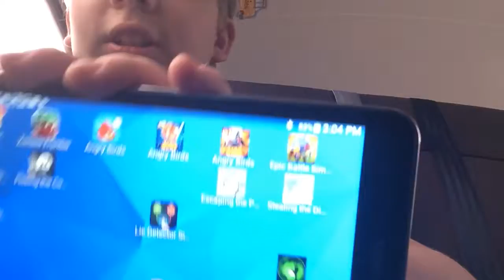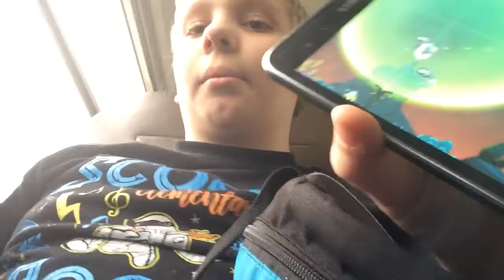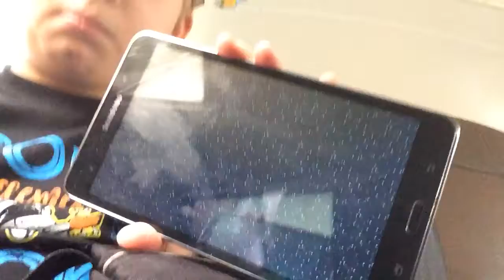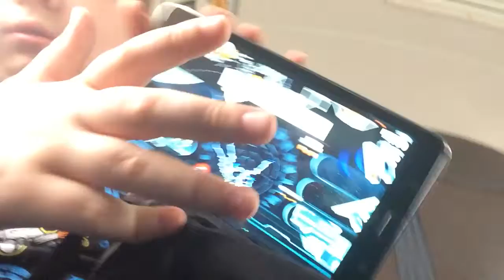Going on the bus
Hey guys I'm actually on the bus now on after bus hold on I'm only calling to video me